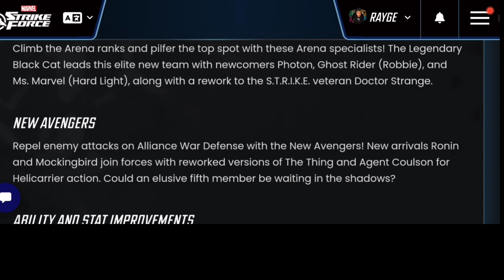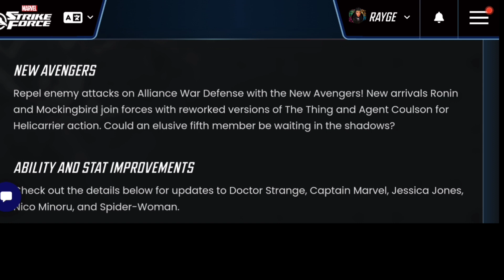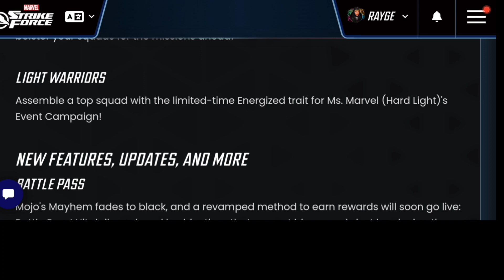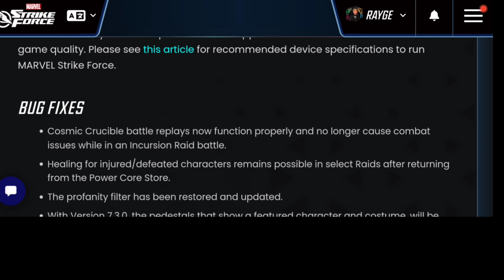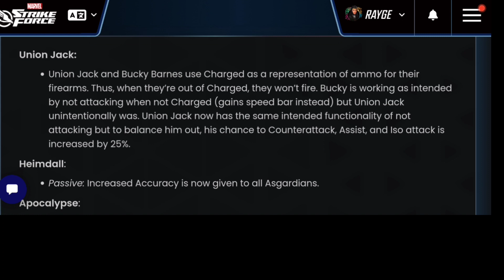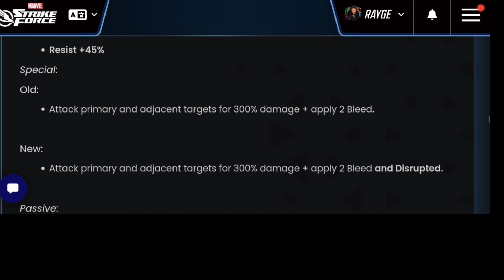Patch 7.3 LIVE! WHAT'S NEW? Raid Launcher, NEW Characters and Changes! MARVEL Strike Force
Patch 7.3 LIVE! WHAT'S NEW? Raid Launcher, New Characters and Updates! MARVEL Strike Force - Free to Play (F2P)

Cheers!